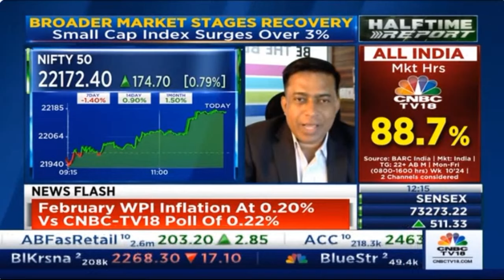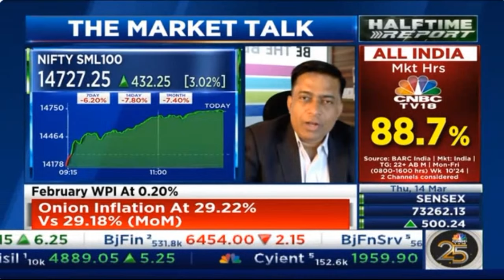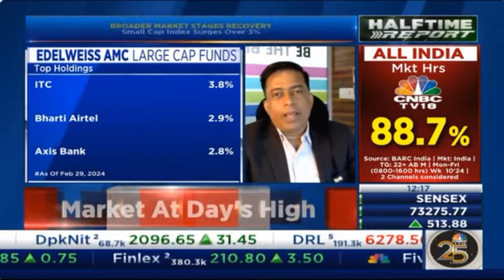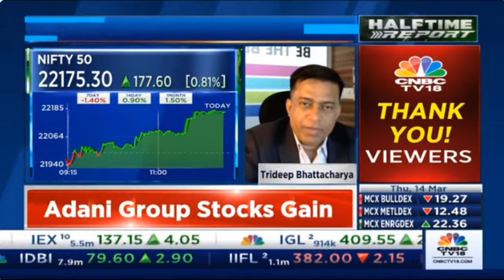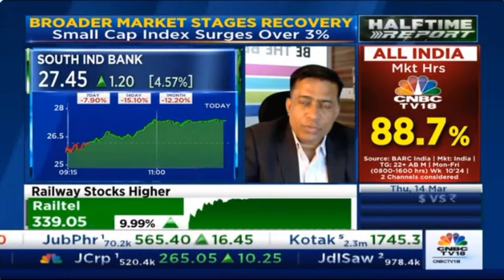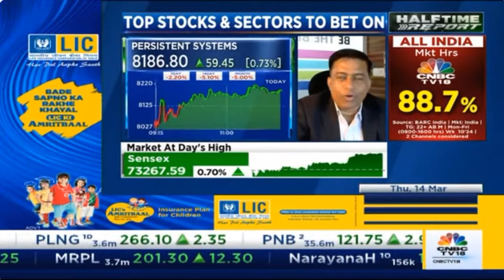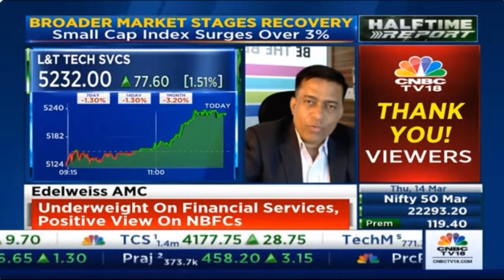Watch Trideep sharing his views on Market and sector looks attractive in current scenario.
Watch Trideep Bhattacharya, CIO- Equities at Edelweiss MF, engaging in a discussion with Ektra Batra and Surabhi Upadhyay on CNBC TV18. He delves into the current market landscape and sectors helpful for investors on March 14, 2024.